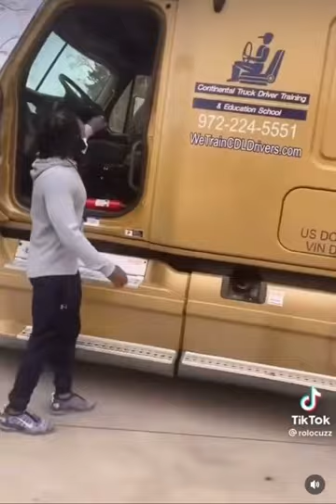This some legendary stuff , guy parallel parking the semi truck 🤯